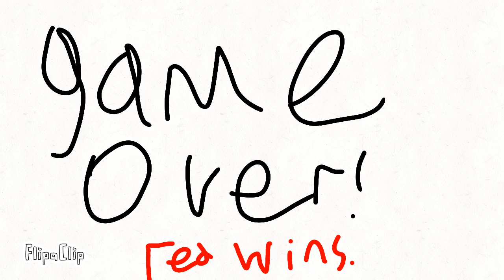When you don't know the enemy is behind you.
Say "EZGG" and I'll heart your comment.